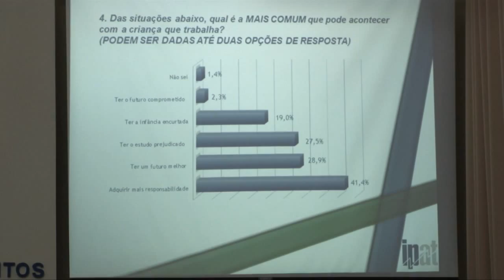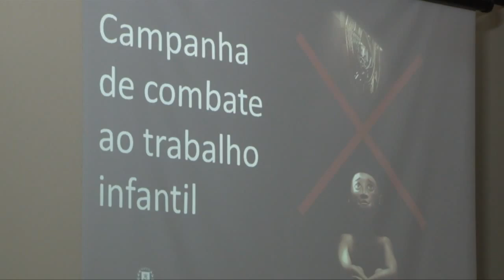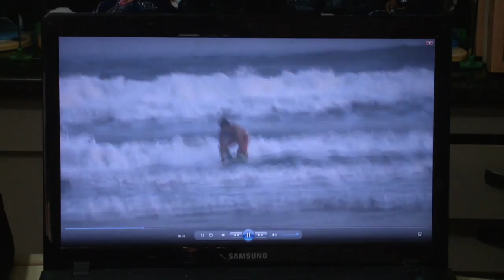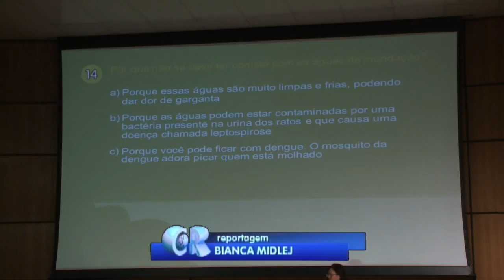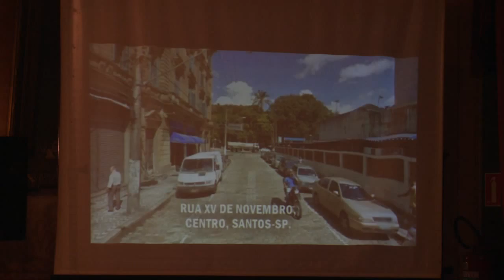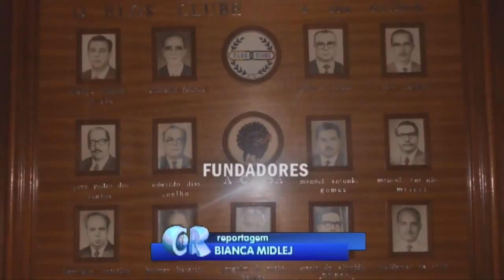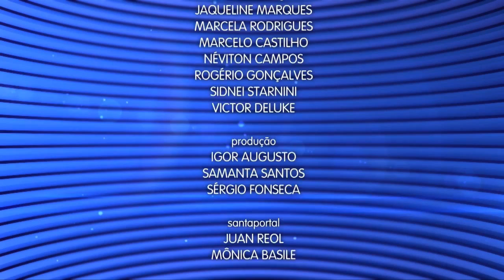Caderno Regional / Telejornal do dia 16/10/2015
Apresentação: Irineu Alves
Editora-Chefe do Jornalismo: Jamile Guimarães
Editor-adjunto: Rubens Manzione
Reportagens: Tatiana Marques / Mayra Ruas / Felipe Gongola
Produção: Igor Augusto / Samantha Santos / Sérgio Fonsecaq